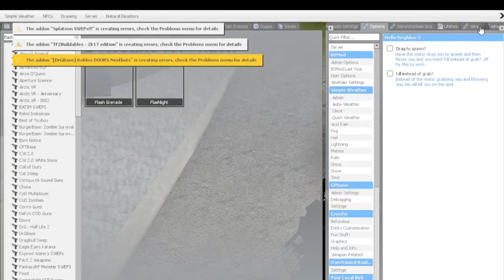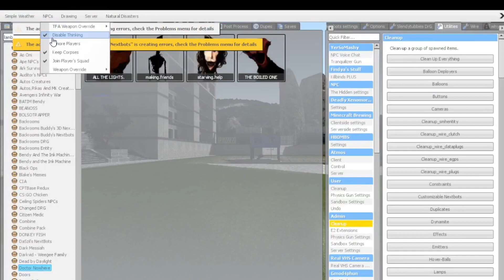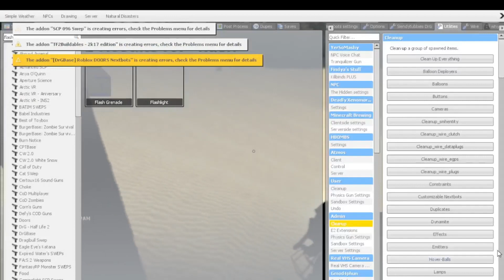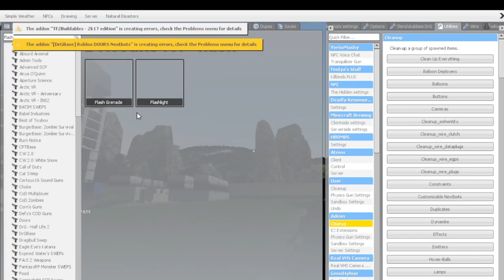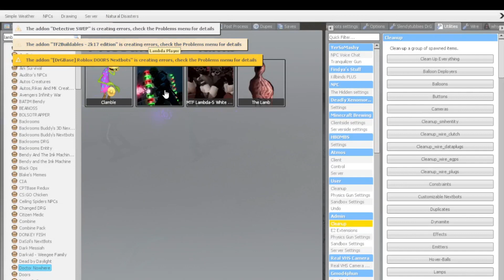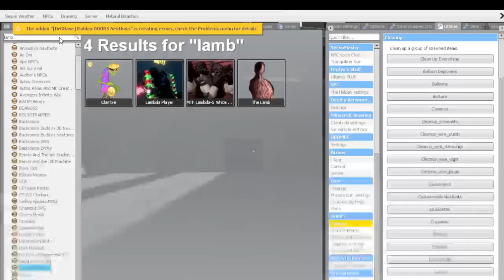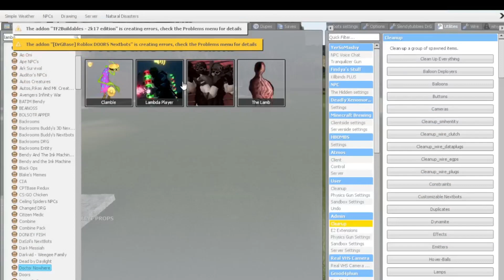Garry's Mod Chaos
Total chaos in Garry's Mod!